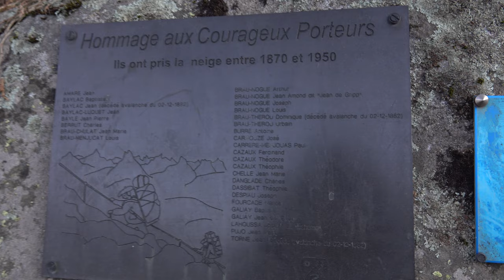Pic de Pène Lounque 2275 m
Voici la vidéo de ma randonnée effectuée le 18 Février 2023, sur le secteur du vallon d' Arizes qui me mènera d' Artigues au Pic de Pène Lounque à 2275 m d' altitude...une météo superbe avec des températures très douces et une magnifique vue depuis le sommet...encore un merveilleux moment passé là-haut...bon visionnage.